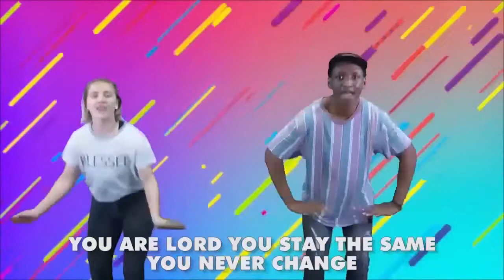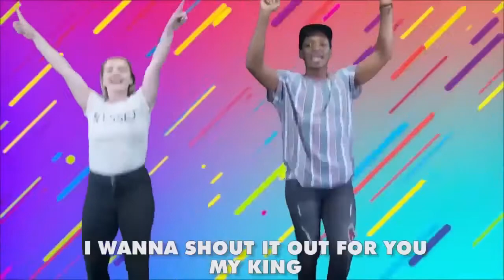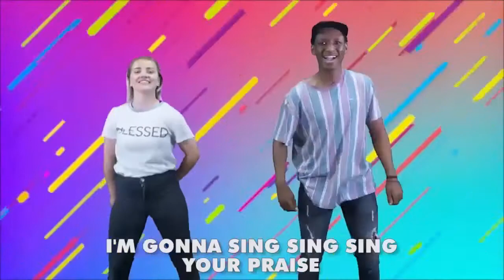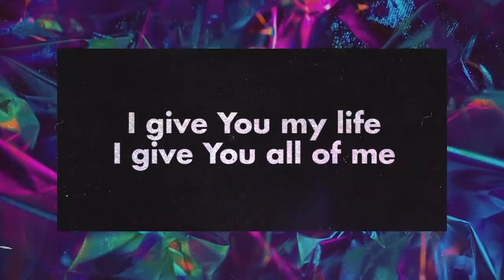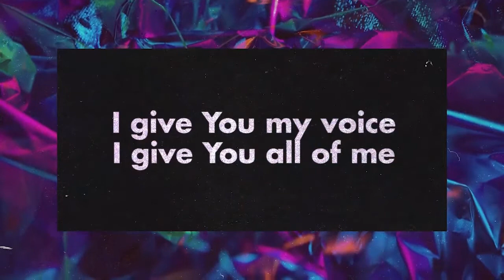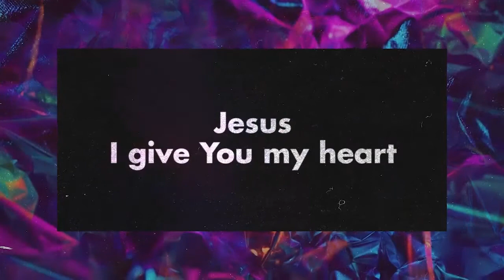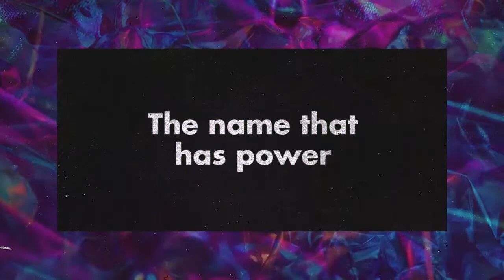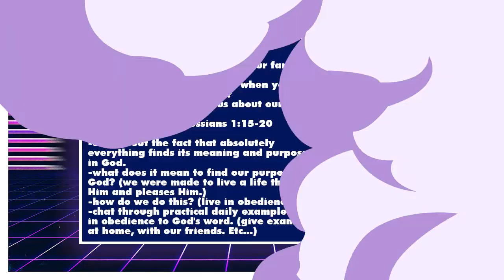New Kid's series and worship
Join the crew at One Life as they take us back to the beginning, to learn more about our incredible God!